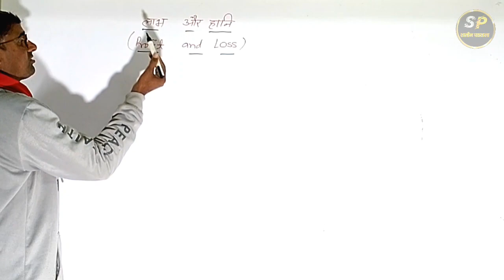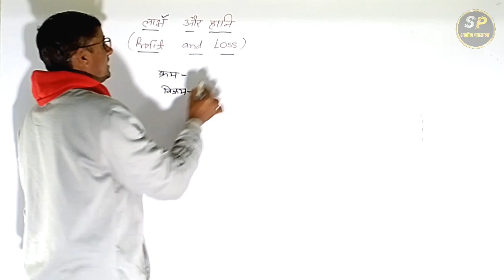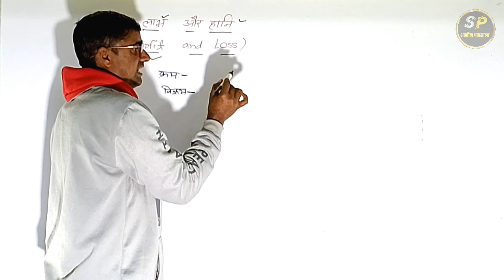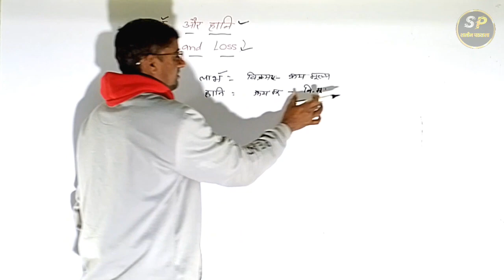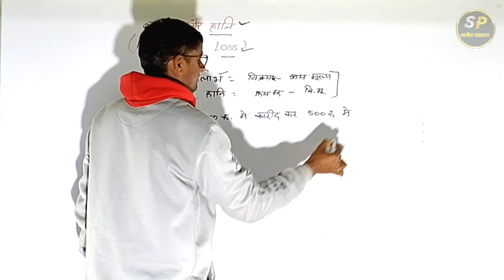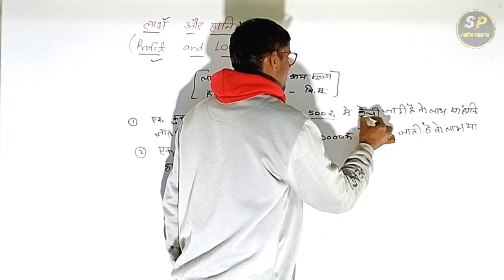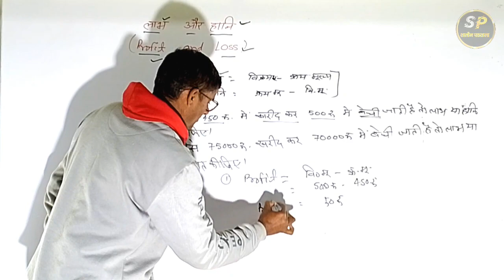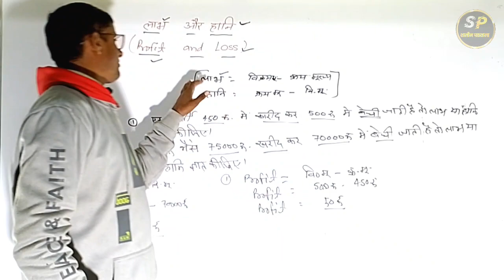(3) All Competitive Exam!! Profit and Loss लाभ और हानी Sitaram ji Beniwal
All Competitive Exam!! Profit and Loss लाभ और हानी Sitaram ji Beniwal

trial balance profit and loss account and balance sheet
aditya ranjan sir maths profit and loss